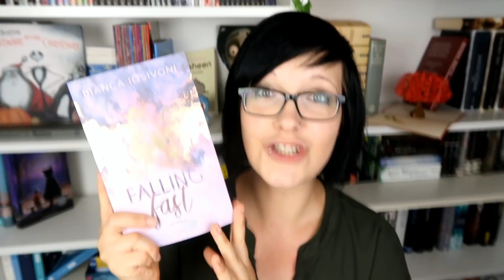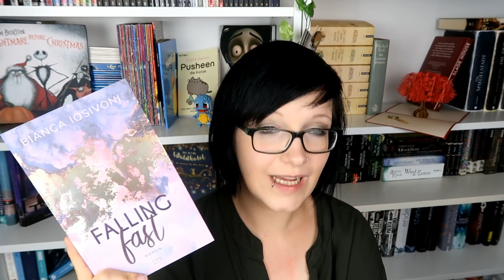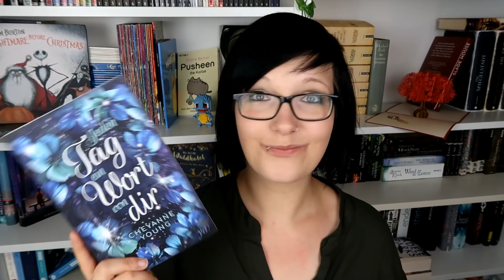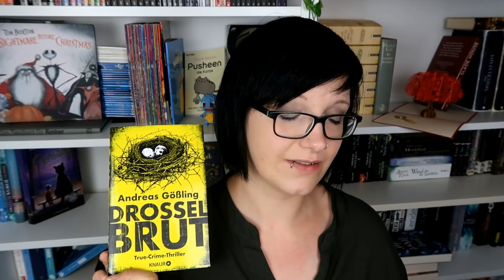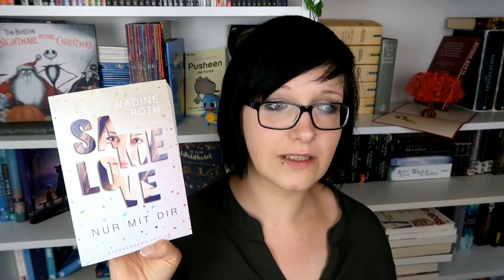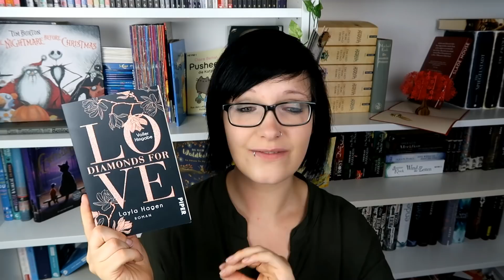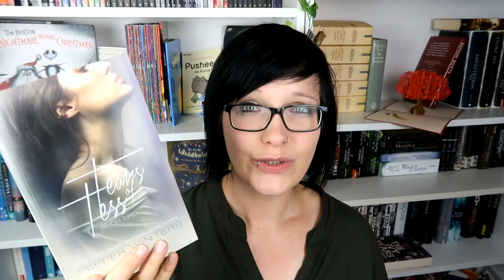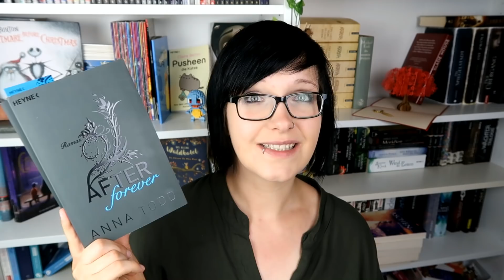[Buchmonat] gelesenes im Mai Teil 3 ︱Lesemonat︱Lyx︱After︱Buchreihen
--- Infos ---

📚 Hailee & Chase
Falling Fast*
Flying High*

📚 Lass sie nicht in dein Haus*

📚 Jeden Tag ein Wort von dir*

📚 Outskirts
Wild Hearts*
Wild Souls*

📚 Mein Leben
Mit 18 mein Sturz*
Mein Lollimädchen-Ich*

📚 Same Love
Nur mit dir*
Immer noch du*

📚 Diamonds for Love
Voller Hingabe*
Verlockende Nähe*
Entflammte Sehnsucht*
Verhängnisvolle Liebe*
Verbotene Wünsche*
Betörende Blicke*
Heißes Herzklopfen*
Vertraute Gefühle*
Glühende Leidenschaft*

📚 The Ivy Years
Bevor wir fallen*
Was wir verbergen*
Solange wir schweigen*
Wenn wir vertrauen*
Bis wir uns finden*

📚 After
Before us*

Mein Account bei Tauschticket: Kristinchen87